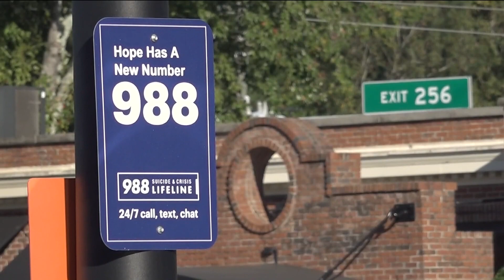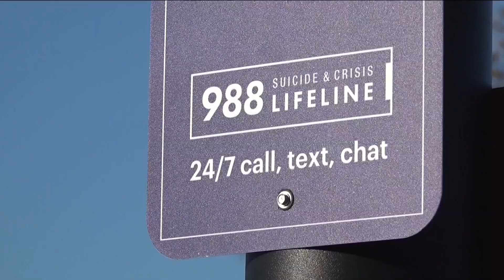National campaign looks to raise awareness of suicide and crisis lifeline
The suicide and crisis lifeline launched in July of 2022, offering a lifesaving resource for mental health and crisis support.